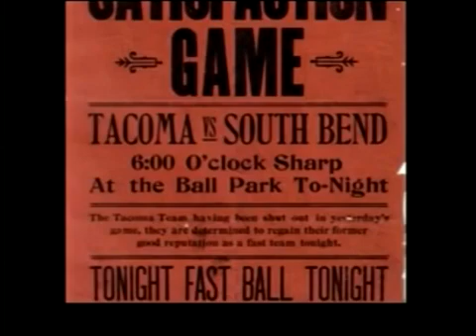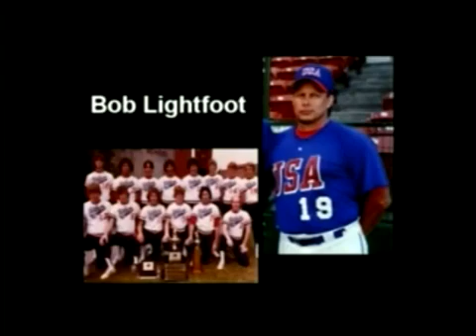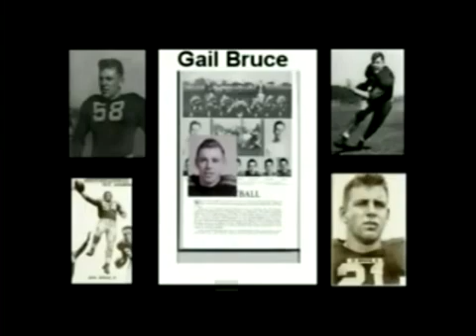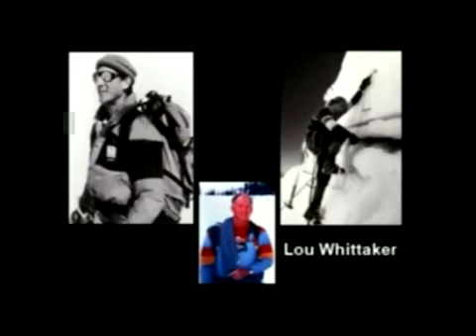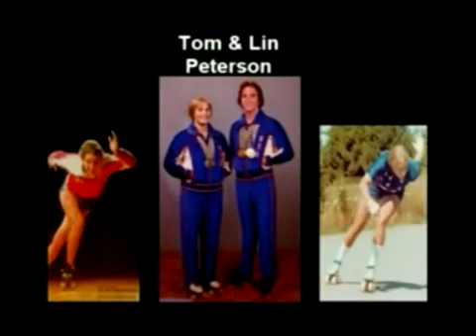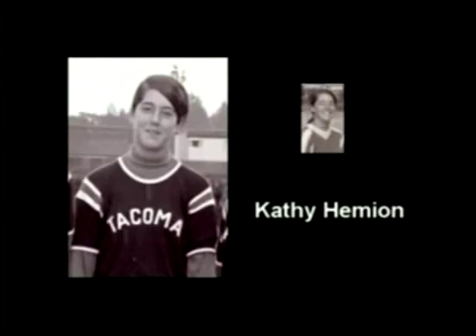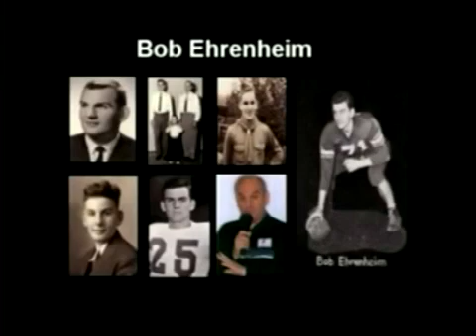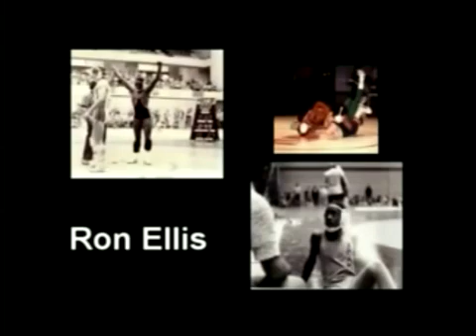2006 Banquet of Champions